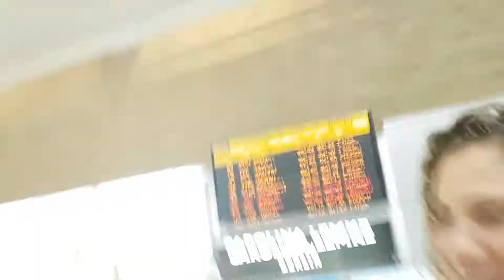Joseph y Ruth llegando de viaje...